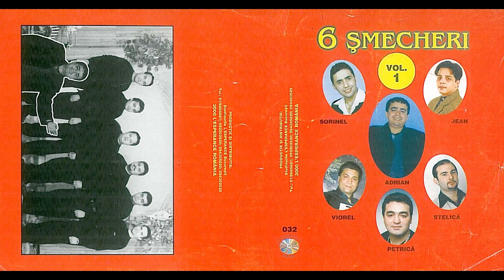Petrică Cercel - Cu tine să petrec